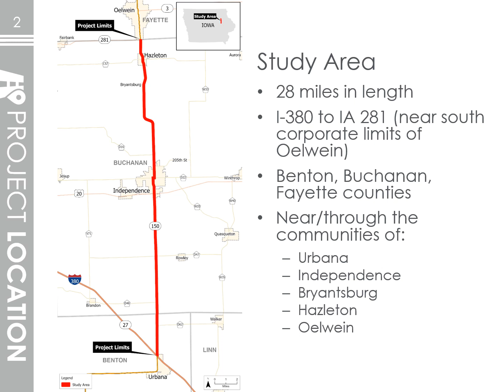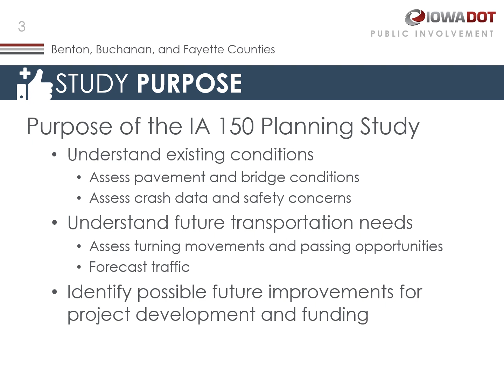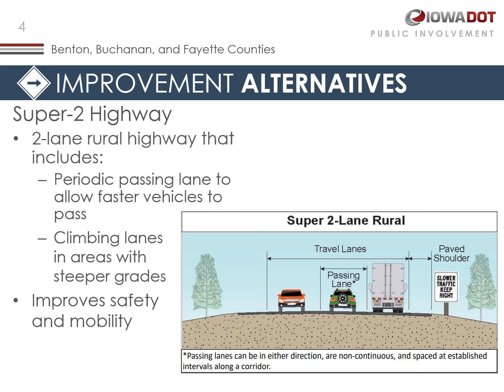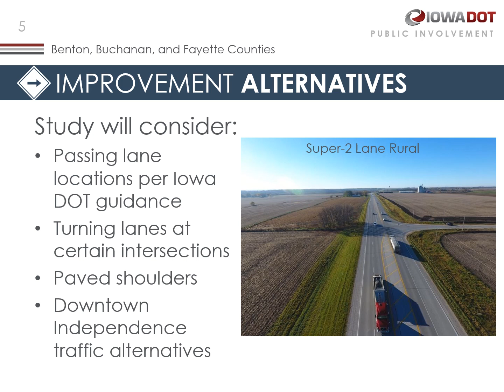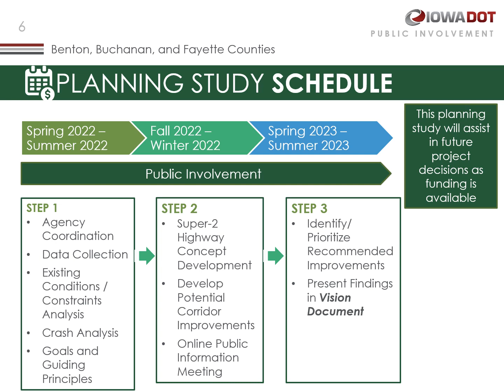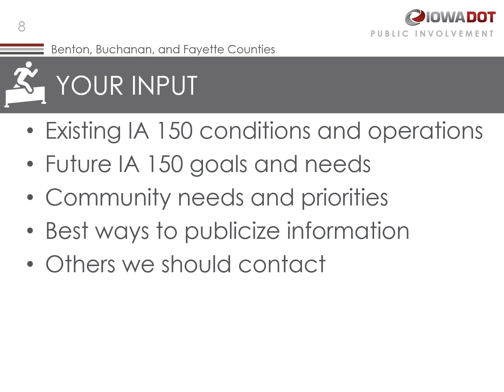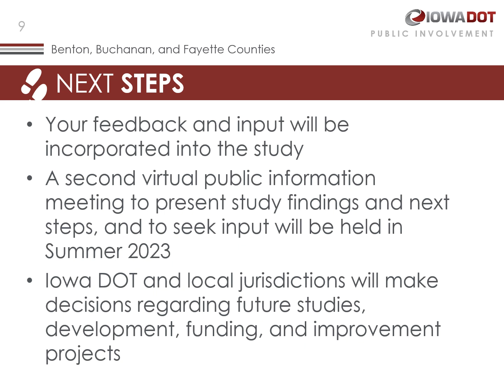IA 150 Super-2 Planning Study - Iowa DOT